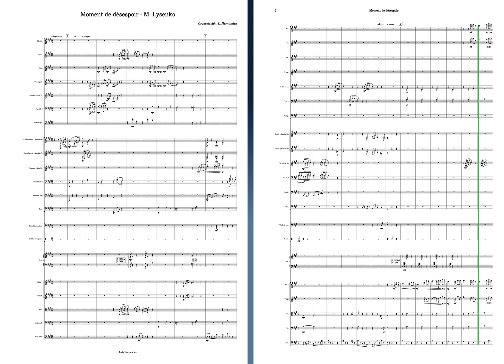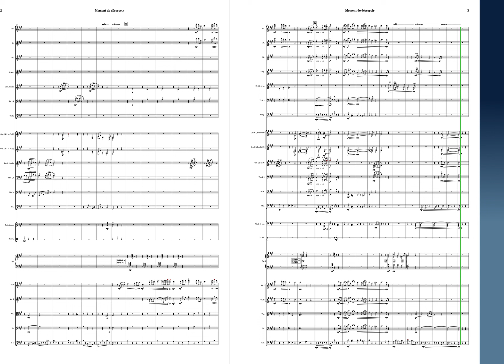Moment de Désespoir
Orquestación de la pieza de Mikola Lysenko Op 40/1.
"Concert pitch".